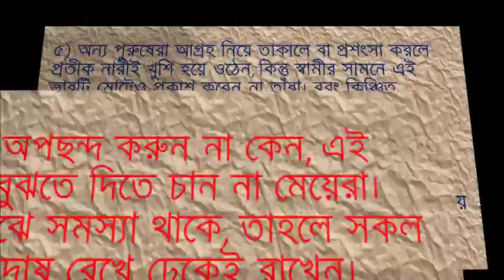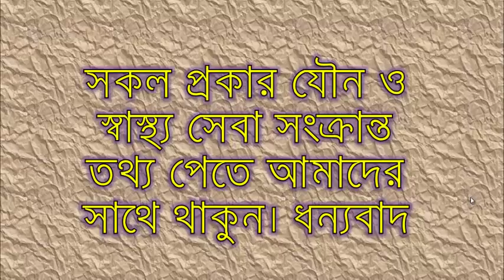যে কথাগুলো গোপন রাখতে চান নারীরা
নারীর মন নাকি দেবতারাও বোঝেন না, তাহলে স্বামী পুরুষ বুঝবেন কীভাবে? সত্যি বলতে কী, মেয়েদের যতই দুর্নাম থাকুক বেশী কথা বলার জন্য, এমন কিছু কথা আছে যেগুলো মেয়েরা নিজের স্বামীকে কখনোই বলেন না। নিজের প্রেমিক পুরুষ, নিজের অতীত, নিজের মনের ভাব ইত্যাদি সম্পর্কে এমন কিছু কথা আছে যেগুলো মেয়েরা স্বামীর কাছে সবসময়েই গোপন করে যান। চলুন, জেনে নিই এমন কিছু কথা।